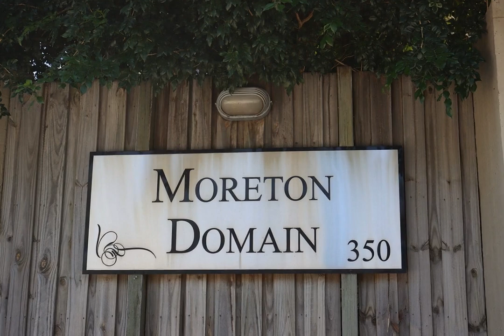114 / 350 Leitchs Road, Brendale, QLD, 4500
🔔 For Sale - $399,000 - MODERN CONTEMPOARY TOWNHOUSE

For all enquiries contact John Ward